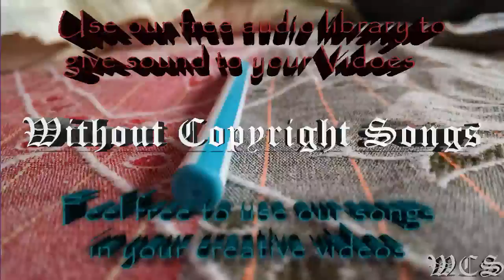Kontinuum First Rain WCS Release